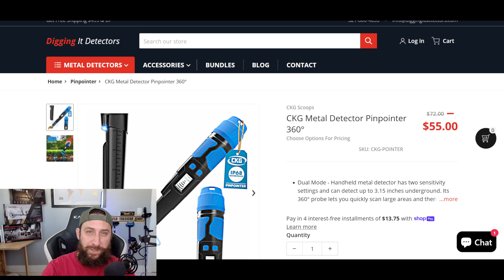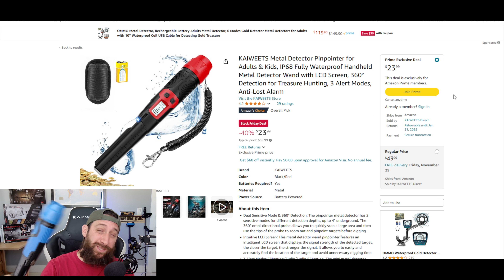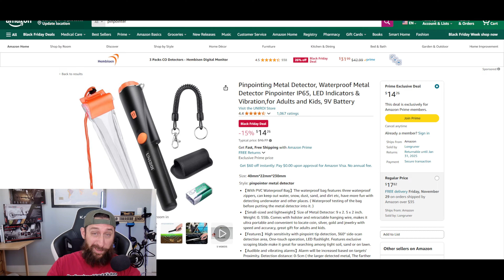$15 Amazon Pinpointer VS $149 Pinpointer | Beach Metal Detecting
CKG Sent me their new pinpointer to try out. Although it is a rebranded version of a popular amazon pinpointer, can it take on the big players like Nokta and Garrett? Is it even water proof like they claim?

Equipment List:
Minelab Equinox 900, Nokta Accupoint Pinpointer, CKG Carbon Fiber Shaft & CKG Scoop, Nokta Legend, Garret Pinpointer, AquaTek water proof headphones.

Minelab Equinox  900 Settings:
Beach Mode 1 & 2
Recovery Speed 5
Iron Bias 4
Sensitivity 21-23
Ground Tracking On
All Metal Mode
5 Tones

Nokta Legend Settings:
Mode: Beach mode Multi Dry (MD)
Recovery speed : 5-7 (depends how trashy the beach is)
Iron Filter:  4
Stability : 1
Ground Suppressor (GS): 0 (off)
BC (bottle cap rejection):  6
Audio Gain: 1 (anything higher on the beach the machine becomes really chatty)
Tones:  Ptones
Tone Volume: Max (10) on all 1-60
Tone Frequency Notches 1-10: 1 (makes the 1-10 iron signals a deep grunt)
Tone Frequency Notches 11-60: 27
Tone Break: Default 1-10 Iron, 11-60 normal tones
Threshold: Default
Threshold Frequency: Default
Sensitivity: will vary but from 23-28 depending on the beach

Mode: Beach mode Multi Wet (MW)
Recovery speed : 5-6
Iron Filter:  4
Stability : 4-5
Tones:  Ptones
Threshold: Default
Threshold Frequency: Default
Sensitivity: will vary but from 19-23 depending on the beach